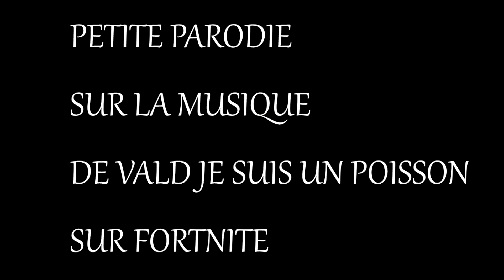JE SUIS UN POISSON PARODIE FORTNITE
Bonjour tous le monde voilà une petite parodie sur vald sur la musique je suis un poisson j'espere que vous kiffez oublier pas le pouce bleu ;)
Communautés PS4:TeamSchweppes